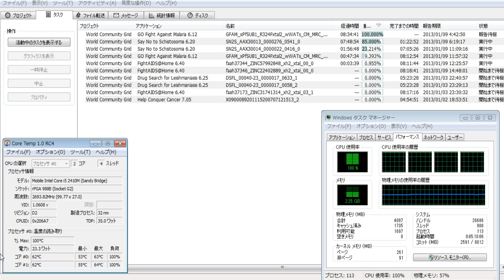分散コンピューティング2266